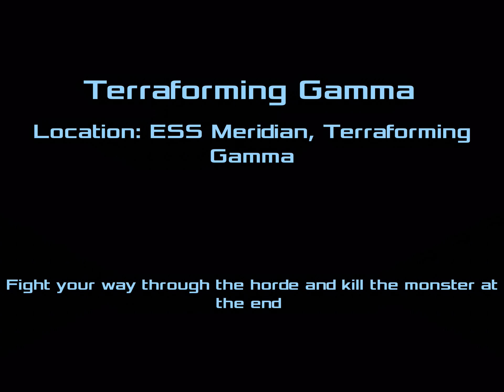Dead Effect 2 Ultimate Exploding Shotgun Boom Pumper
Terraforming Gamma